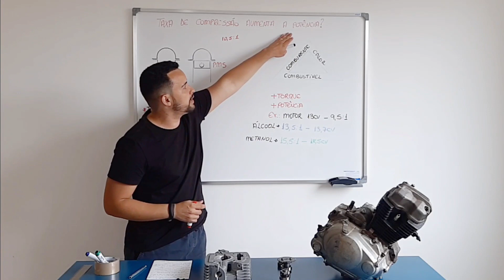O que a Taxa de Compressão Influencia no Motor? I Star Preparações